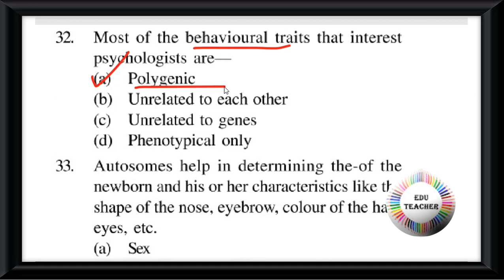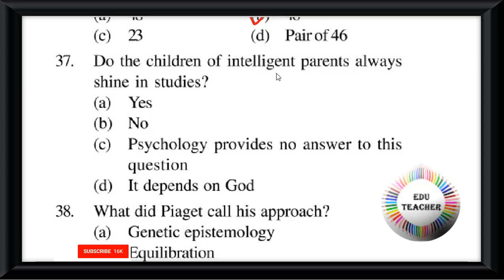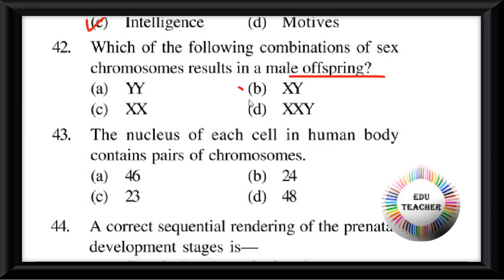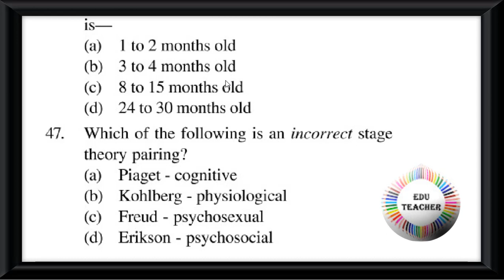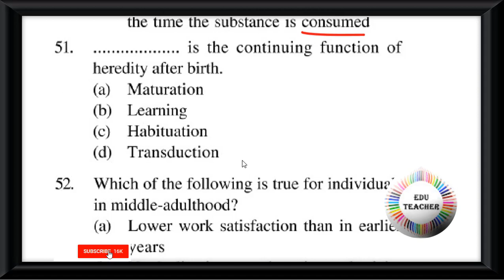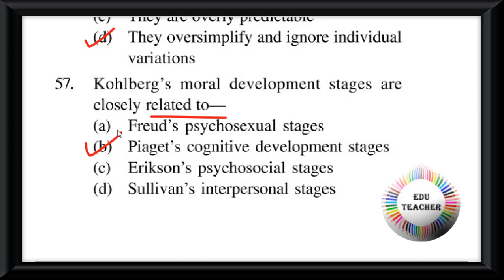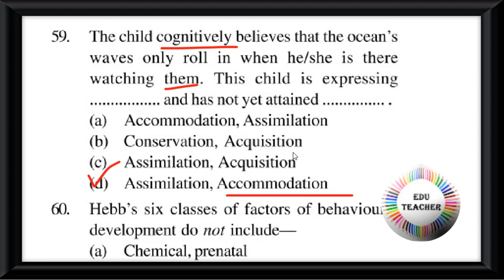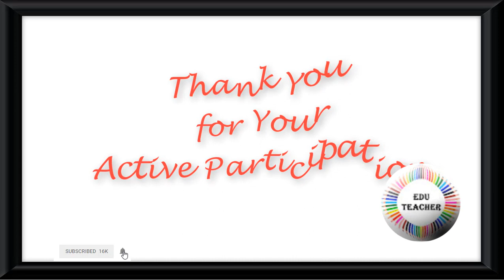Probable TET Practice set CDP শিশু শিক্ষা ও শিশু মনস্তত্ত্ব বিষয়ের প্রশ্নোত্তর Part 2